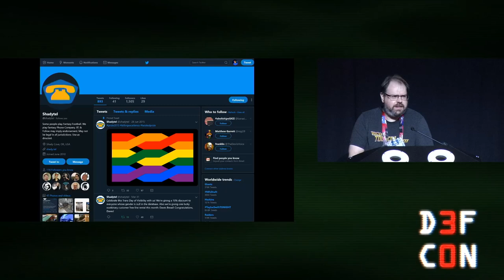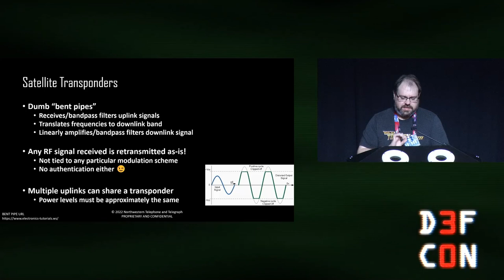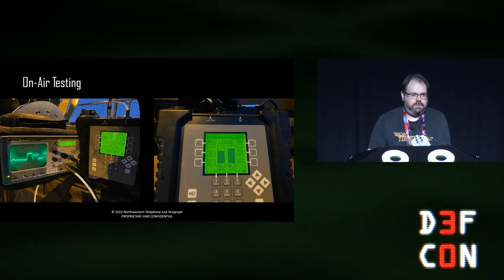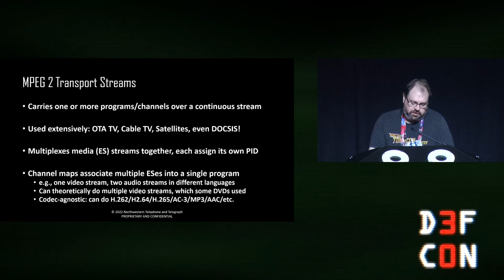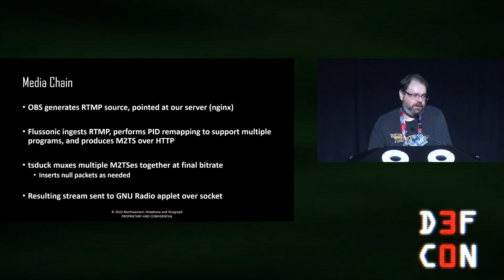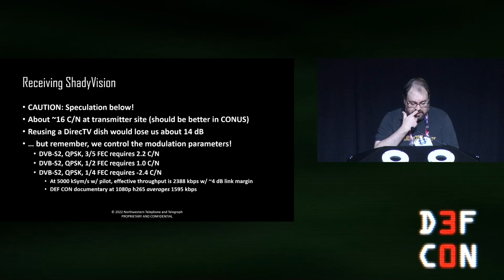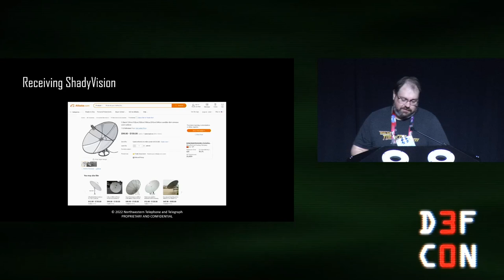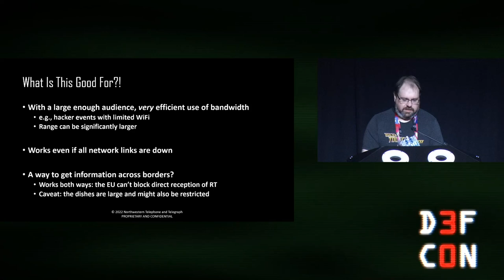DEF CON 30 - Karl Koscher, Andrew Green - Hack the Hemisphere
The Shadytel cabal had an unprecedented opportunity to legally uplink to and use a vacant transponder slot on a geostationary satellite about to be decommissioned. This talk will explain how we modified an unused commercial uplink facility to broadcast modern HD DVB-S2 signals and created the media processing chain to generate the ultimate information broadcast. You'll learn how satellite transponders work, how HDTV is encoded and transmitted, and how you can create your own hacker event broadcast.